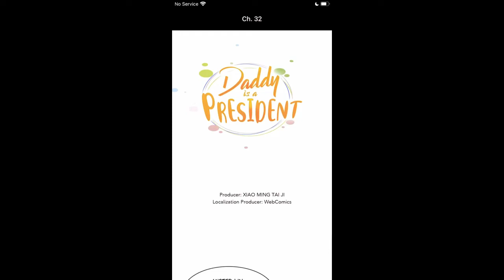Daddy is a president chapter 32